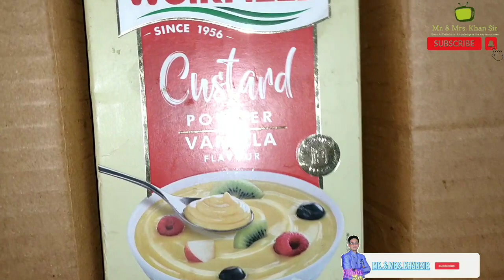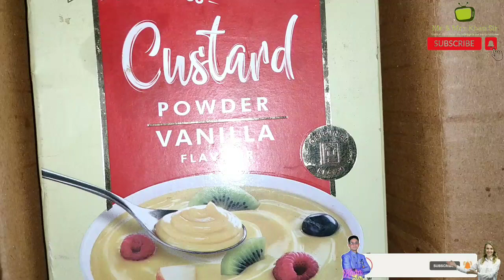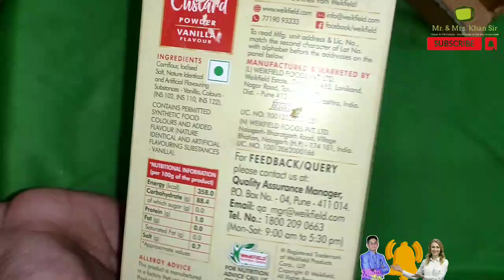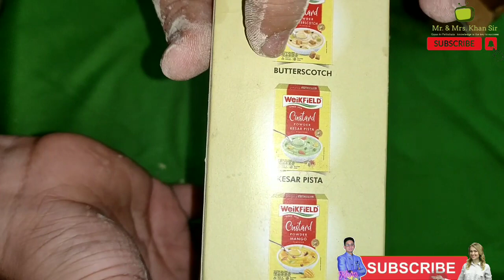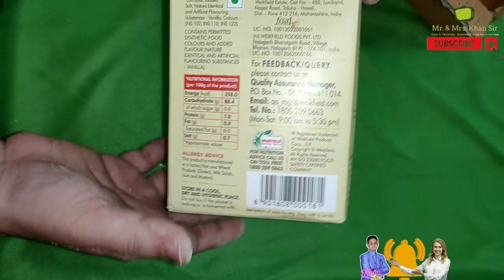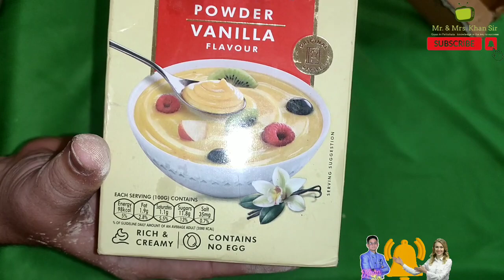Weikfield vanilla custard honest review by Khan Sir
Custard Powder Brands in India – Everything You Need To Know
This section discusses the different flavors of custard powders available in India, their key ingredients, price, nutrition labels, and different custard powder brands.
1. Available Flavours
    Vanilla
    Butterscotch
    Kesar elaichi
    Kesar pista
    Strawberry

2. Ingredients
A traditional bowl of custard is made using milk/cream, sugar, a flavoring agent like vanilla and egg yolks to thicken the custard. The custard powder version is eggless and contains three prime ingredients – starch, salt, and flavoring substances. A packaged custard powder usually also contains permitted food colors.
3. Price

A 100-gram carton of vanilla custard powder is priced between Rs 35/- to Rs 50/- depending on the brand.
4. Nutrition Facts

A custard powder primarily is made of starch which provides substantial calories and is a source of carbohydrates.

Custard powder is not a source of any vitamins or minerals. It is best consumed occasionally as a treat.
Ad: Join Mishry's Sampling Community
5. Consumption

Custards can be consumed hot and cold.
1. Cold Custard

Custard is usually eaten cold as a dessert with the addition of fresh fruits like bananas, grapes, mangoes, and apples. Custards are often combined with store-bought dry cakes and fruits or crumbled biscuits to make a quick desi trifle. Another popular combination with custard in India is a wobbly jelly. A classic combination of vanilla custard and strawberry jelly brings back vivid childhood memories.
2. Hot Custard

In most Indian homes, when someone has a sore throat, warm custard provides a soothing effect. Custards are often drizzled on other hot desserts as well like apple pie, dry cakes, sticky puddings, and even a strudel to add another layer of texture.
6. Available Brands
Some of the most popular custard powder brands in India are –

7. Available Sizes
Custard powders in India are commonly available in two sizes – 100 grams and 500 grams. For homes that rely a lot on custard powder, the larger pack will be suitable.
Quick Comparison Of Vanilla Custard Powder Brands

In this section, we will discuss the price, net weight, shelf life, and list of ingredients. Here is a comparison table of some of the best vanilla custard powder brands in India.
Weikfield  4  –
Brown & Polson  3.75  –
Happy Chef  2.5  –
Kwality  2.5  –
Blue Bird   2.5  On Amazon
Our Contenders for the Best Vanilla Custard Brands
Our Review Factors

Our review process included gauging the custard powder brands for several parameters –
1. Taste And Flavor

First and foremost, how tasty is the bowl of custard made using the custard powder? Can we taste the vanilla notes? Does the vanilla flavor shine or is too diluted?
2. Texture (Creaminess and Lumpiness)

How is the texture of the custard? Is it creamy and silky? Is it lumpy? Custard can sometimes end up tasting too chalky, which is not a desirable quality. We checked the end results for that as well.
3. Consistency

Did the custard powder to milk ratio mentioned on the pack set well? How was the end result? Was the custard too thin and runny? Was the custard too thick and dense?
4. Ease of Making

How easy to tough were the instructions given at the back of the pack to follow? Was the custard easy to make or did any complications arise?
5. Price

Price is always a determining factor in any product review. Is the custard powder priced competitively?
6. Availability

How easy was it to buy a particular brand of custard powder? Was it easily available online and offline?
Dry Inspection - Custard powder
Who Is This Review For?

Making custard from scratch requires a precise recipe and

There were no cons in this for us.

This custard powder is best suited for people looking for a tasty bowl of vanilla-flavored custard that you can make at home. The recipe at the back is simple and fool-proof. This ensures that even first-timers and cooking novices can try their hand easily at making this dessert at home.

Lastly, a bowl of custard is a popular summer dessert that is enjoyed by millions at home when the temperatures rise. If you are one of them too, then this review will be helpful in selecting the best brand of custard powder for you.

In Conclusion

Our Top Pick, Weikfield Custard Powder, stood tall in our review of the Best Vanilla Custard Powder Brands in India. Weikfield custard had the boldest vanilla flavor. We Also Recommend the Brown & Polson Custard Powder for its creamy consistency and fresh vanilla flavor.

Do you like using custard powders? If yes, which is your go-to custard powder brand? Is vanilla your favorite? Write to us about your opinions in the comment section below.